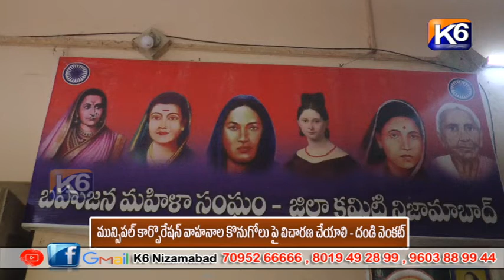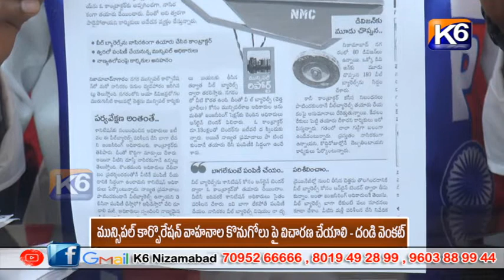మున్సిపల్ కార్పొరేషన్ వాహనాల కొనుగోలు పై విచారణ చేయాలి దండి వెంకట్||K6 NEWS 21-02-2024